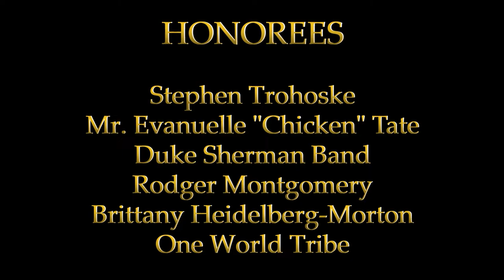Musical Celebration in Honor of Black History Month 2020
Black History Month Celebration at Erie County Public Library on February 27, 2020. Hosted by Odessa's Place and The Breeze Band.